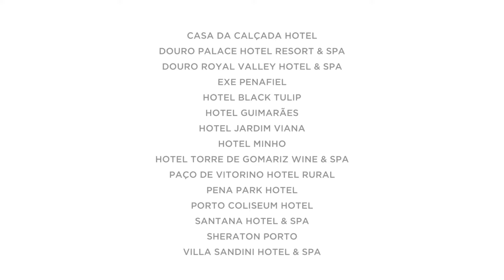Chef’s com a mão na massa – 2ª edición Panidor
Evento que contou com chefs de vários hotéis.